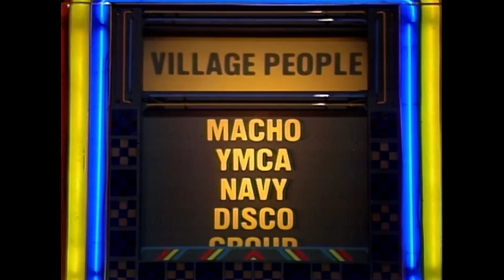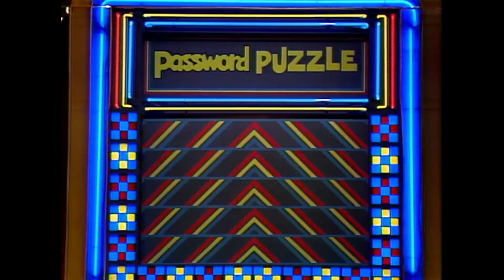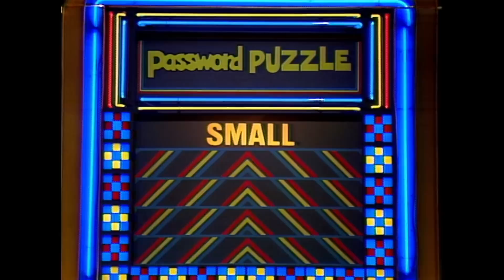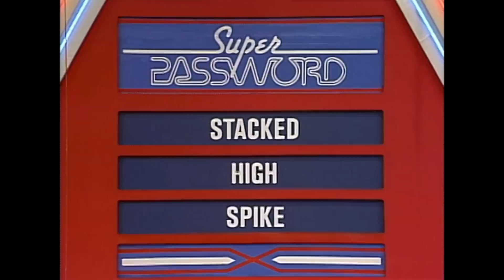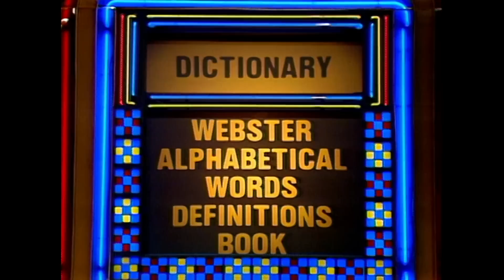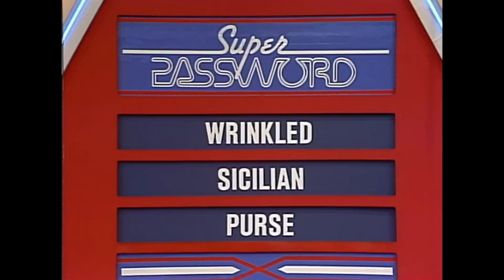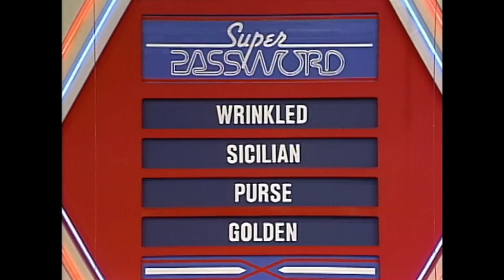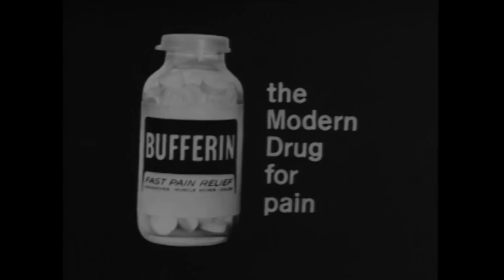LUCY LUCY and more LUCY! Favorite Lucille Ball Game Show Moments! | BUZZR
We can’t get ENOUGH of Lucy! Enjoy some of our favorite game show moments with Lucille Ball!
Join us for our ‘BUZZR Love Lucy’ Marathon featuring Lucille Ball!

Tune in Saturday, 8/8 from 3p EST – 8p EST with What's My Line, Password, I've Got A Secret, Password Plus, Body Language & Super Password.

Plus we’re featuring NEW to BUZZR episodes!